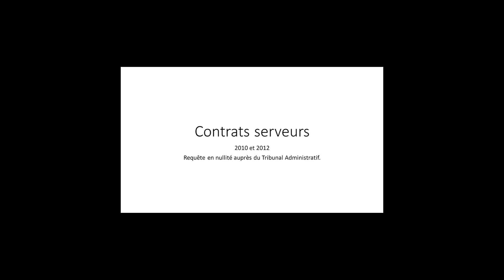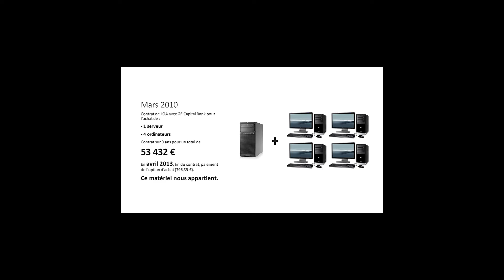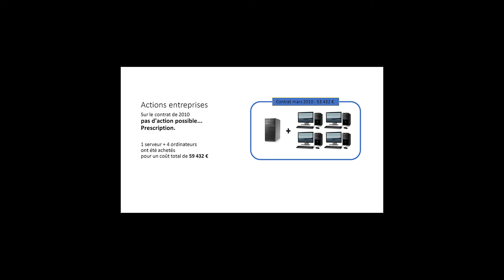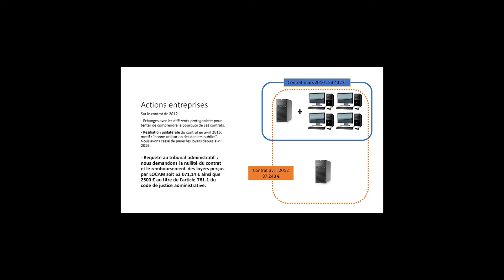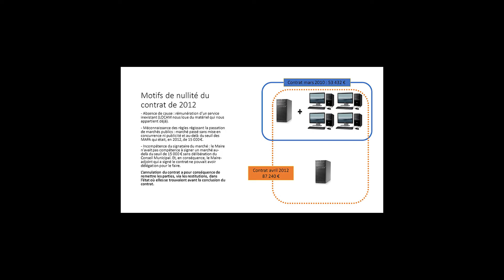Conseil Municipal SGMO du 23 novembre 2016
L'intégralité des débats du Conseil Municipal du 19 octobre 2016 de la commune de Saint-Germain-au-Mont-d'Or